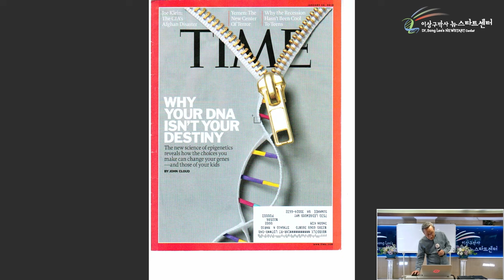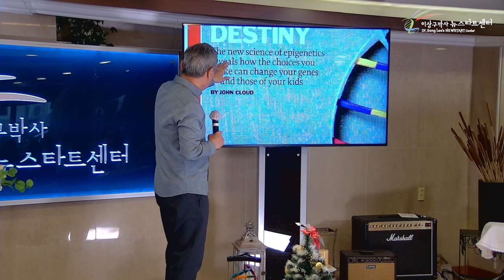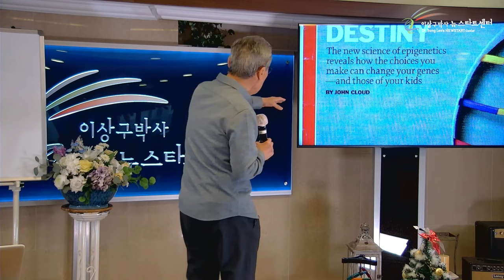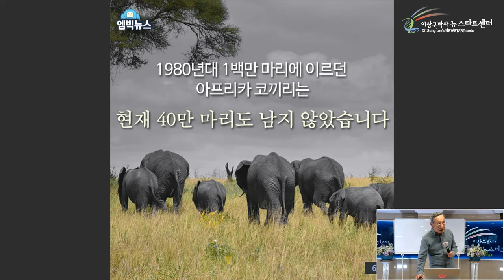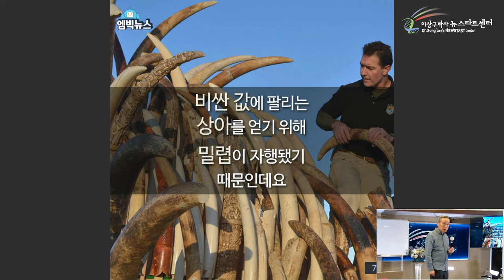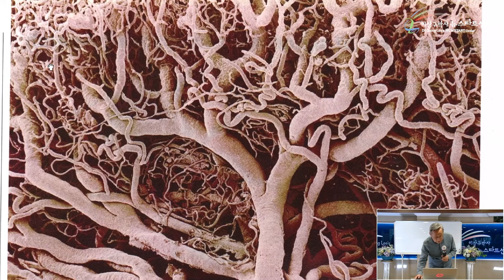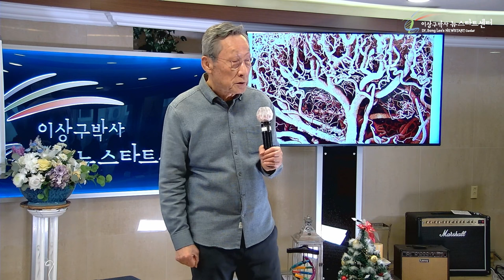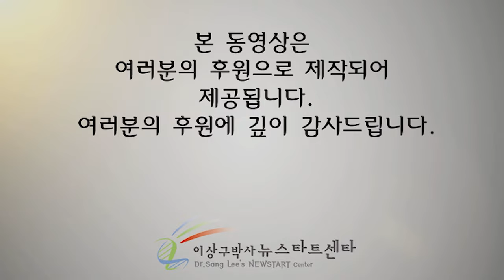[뉴스타트 건강강의 2강] 스트레칭 왜 중요할까?